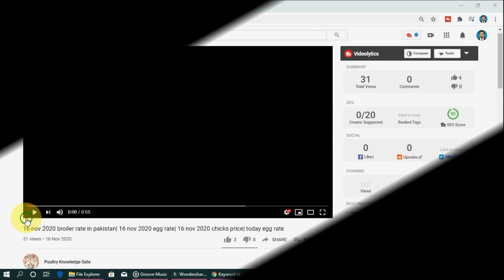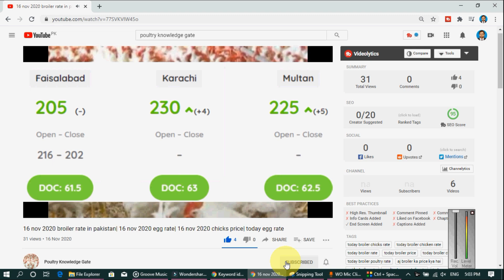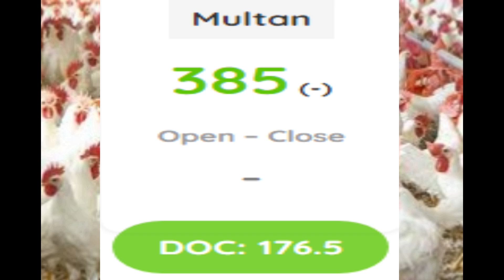16 aug 2024 broiler rate| Today egg rate |Today chicks price|Today poultry rate| today chicken rate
Title:-  16 aug 2024 broiler rate| Today egg rate| Today chicks price| Today poultry rate| today chicken rate

Topics Covered in this Video (Try to Ignore this):
poultry farming,
poultry news,
poultry knowledge,
chicks,.
chicken,
poultry,
farming,
farm,
price,
egg prices,
broiler prices,
wheat,
egg prices,
Egg Prices,
Broiler Rates,
Chicken Rates,
Boiler Rates,
Wholesale Chicken Price,
Chicks Rates,
Hatchery,
Poultry News,
Poultry Knowledge,
Poultry Farming,
Egg Market,
We Give Rates Like Poultry Shorts,
Poultry Bazaar,
poultry news,
and poultry knowledge,
egg rates,
chick rates,
grain rates like wheat rates,
corn rates,
high protein,
protein,
nutrition,
healthy eating,
poultry,
poultry business,
poultry farming,
poultry farm,
digital business,
digital pakistan,
egg rate,
poultry rates,
cattle farming,
chick rates,
chicken farming,
poultry feeds,
poultry farm business,
pakistan poultry,
chicken,
abhishek singh,
food,
baby chicks,
animal feed,
wheat,
today chicken
today chicks
broiler price
today egg
poultry farming
golden eggs
golden chicken farming in pakistan
golden chicks
golden chicken